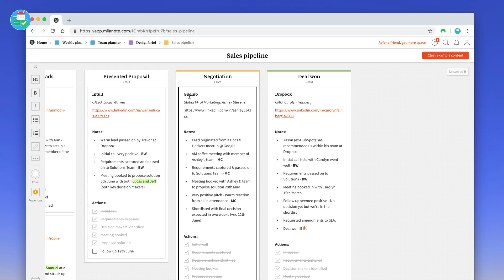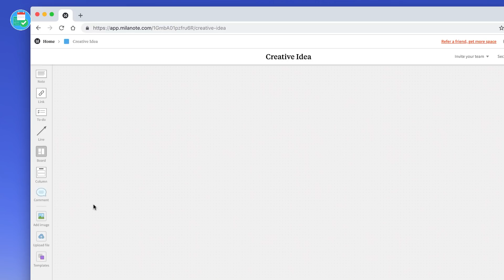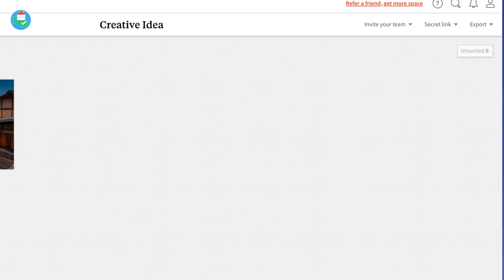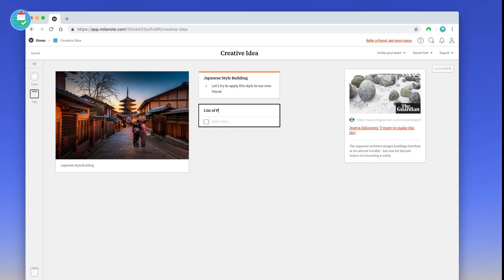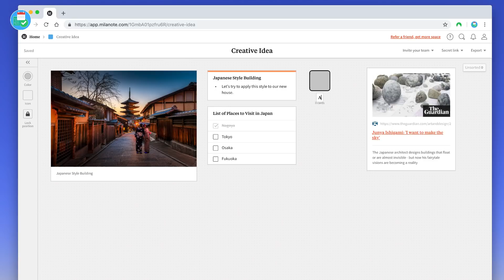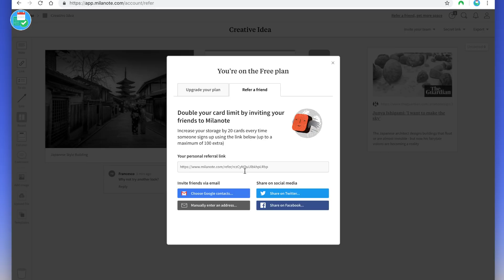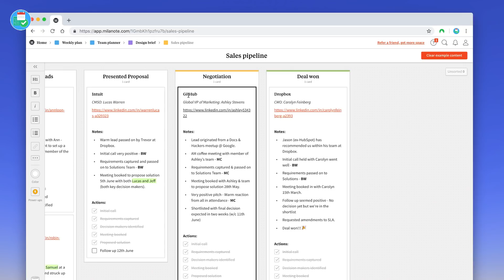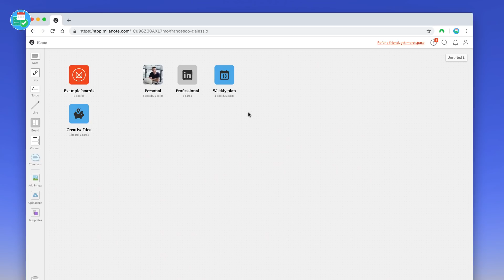Recap: Milanote | Creative Workspace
Stop doing busywork! Try Bento Focus Find the best productivity tools with our This is a re-review about how Milanote works and what it offers. It combines a multitude of features from boards to columns, from notes to links. Learn more about Milanote here on Tool Finder

It combines a multitude of features from boards to columns, from notes to links.

▶ EQUIPMENT USED
📋 MacBook Pro 13'inch TouchBar:

▶  VIDEO INFORMATION

▶  ADS

▶  MUSIC USED